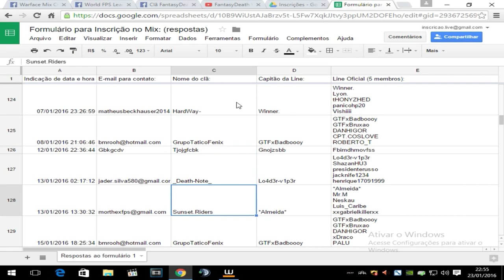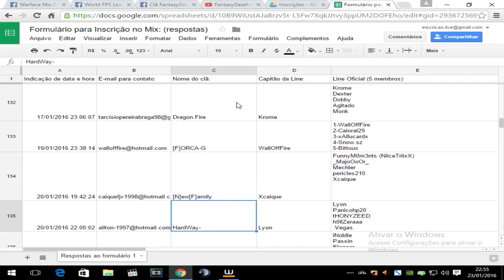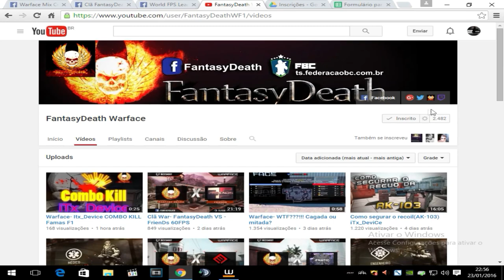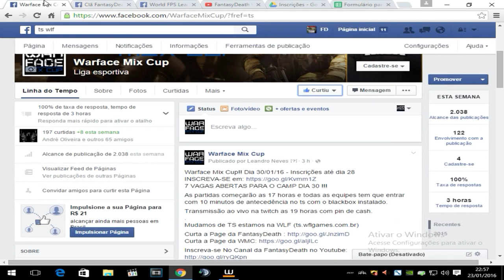[Warface] Campeonato WMC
Além das semis e final , vamos também transmitir uma partida das quartas de finais!
IMPORTANTE. Aos clas ja inscritos, lembrem que trocamos de ts.

Deixe no comentario opiniões e sugestões!
Se possível ajude compartilhando o video!